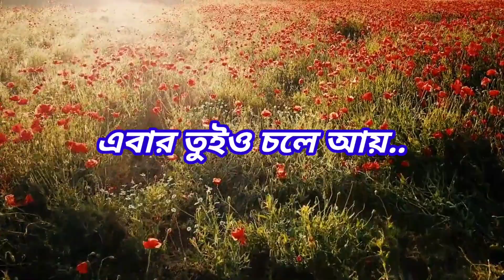Broken Heart 💔💔 || My Diary || amar kotha || @amarkotha12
ভিতর থেকে তো কবেই মরে গেছি হে মৃত্যু তুইও চলে আয় ওরা প্রমাণ চায় যে ওর দেহে এখনো প্রাণ 🥹🥹🥺🥺